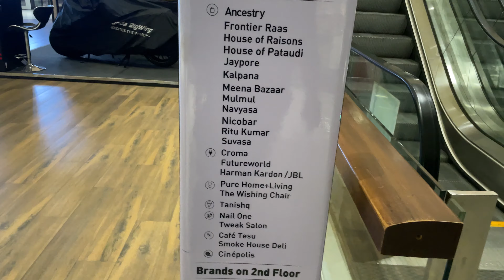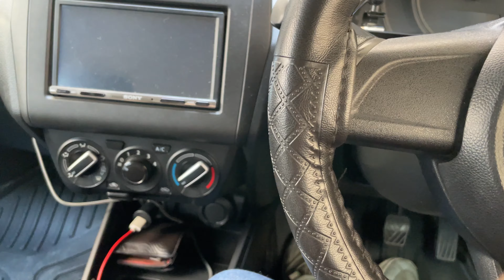First time in Cinépolis: Article 370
Hi, My name is Shubham prasad.